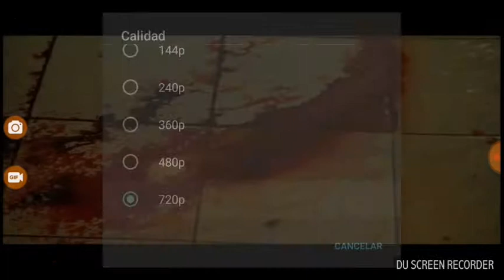Película titulada: Hagen y yo